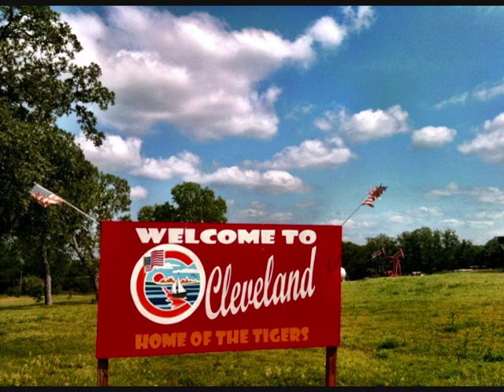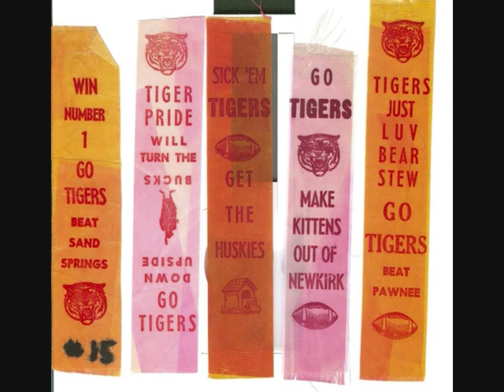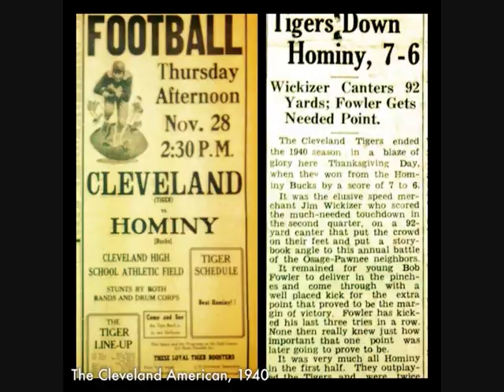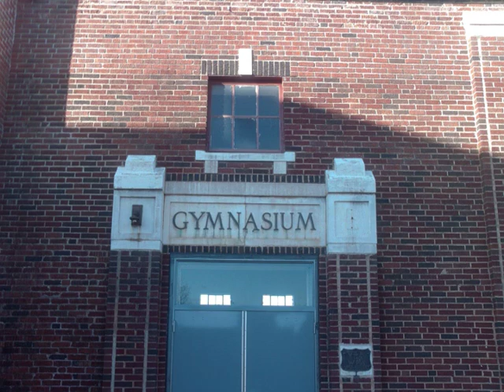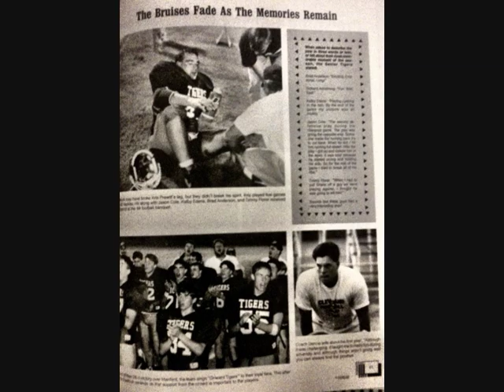Clear eyes. Full hearts. TIGERS FOREVER.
Out upon the rolling prairie, rated as the best. Stands our dear old alma mater, dear old CHS.
Sound the anthem. Roll it onward. Sound it firm and bold. Swing aloft the grand old colors, crimson and the gold.

(video to the tune of "Annie Lisle," which is the CHS alma mater. I neither own rights to the music, nor am I selling it; photos courtesy of Facebook and the Cleoma.)